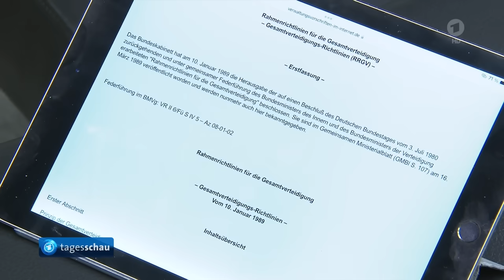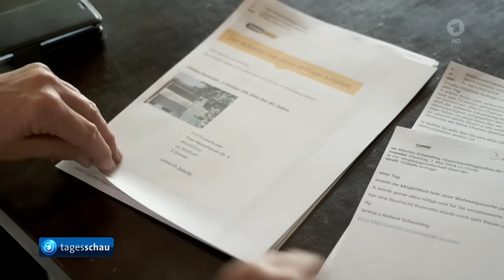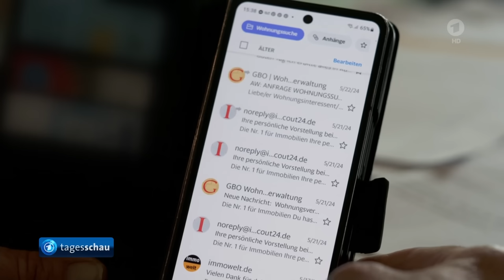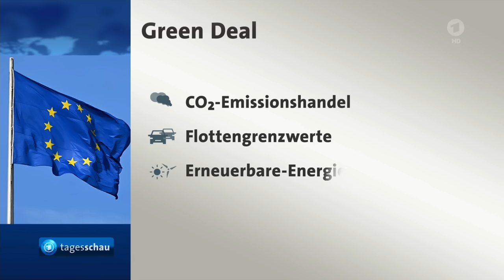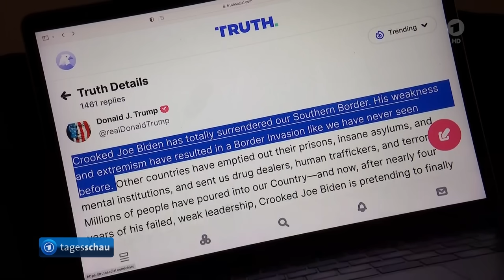tagesschau 20:00 Uhr, 05.06.2024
tagesschau 20:00 Uhr

Pegelstände in Bayern sinken nach massiven Überflutungen nur langsam, Verteidigungsminister Pistorius stellt sich im Bundestag Sicherheitspolitische Fragen, Bundesregierung plant Steuervorteile für bezahlbare Wohnungen, Ampel-Koalition verständigt sich auf mehr staatliche Hilfen für Studierende, AfD-Kommunalpolitiker mit Messer in Mannheim angegriffen, EU-Staaten wollen bis zum Jahr 2050 klimaneutral werden, US-Präsident Biden verschärft US-Asylregeln an der Grenze zu Mexiko, Vor der Fußball-EM: ARD-Dokumentation zum "Sommermärchen" 2006, Boeing schickt mit "Starliner" erstmals bemanntes Raumschiff ins All, Das Wetter

Hinweis:
Die Sendung wurde nachträglich bearbeitet.